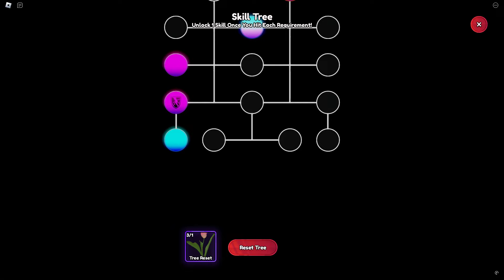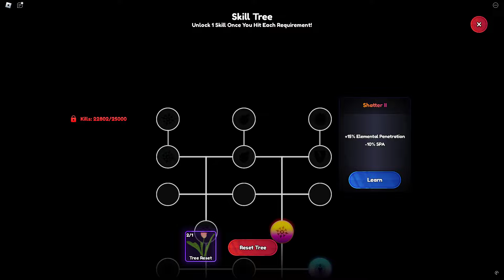Roblox Anime Last Stand - Gameplay Walkthrough Part 86 (pc,Android,Ios) New